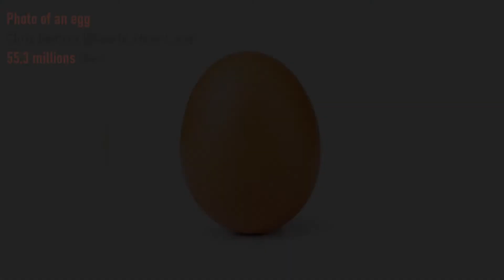Top 20 Most Liked Posts on Instagram (2021)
This video contains the top 20 posts with the most likes on Instagram.

The most liked post on Instagram has been liked by over 55 million different accounts as of August 2021. The post is also the most liked internet post of all time of any website.

So who owns the top 20 list this time ?
Watch this video till end to find it out.

hint.

✅ Cristiano Ronaldo
✅ Lionel Messi
✅ Billie Eilish
✅ Kylie Jenner
✅ Ariana Grande